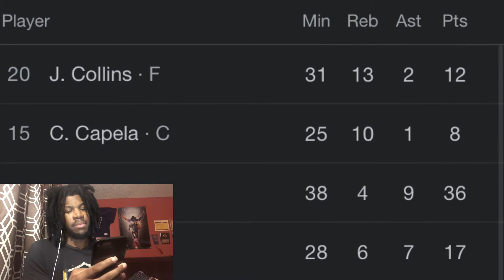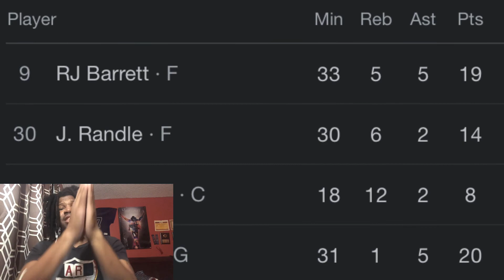HAWKS VS KNICKS REACTION 2022 ATLANTA HAWKS VS NEW YORK KNICKS HIGHLIGHTS REACTION 2022